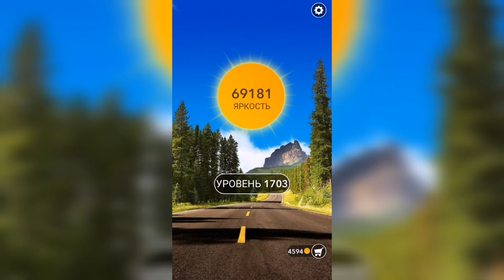Word / Слово Крест: Поиск русского кроссворда / Уровень 1703